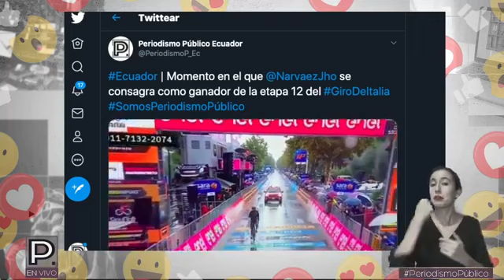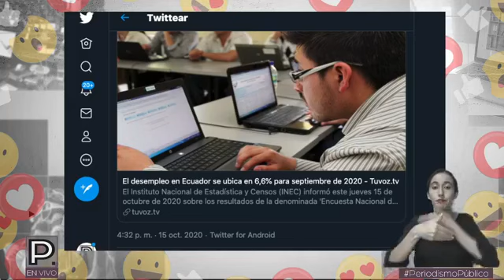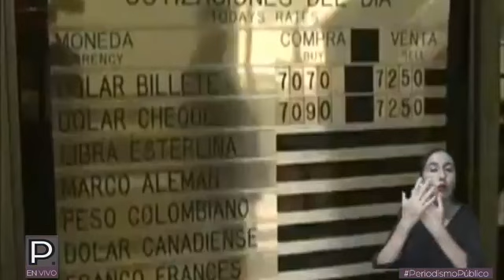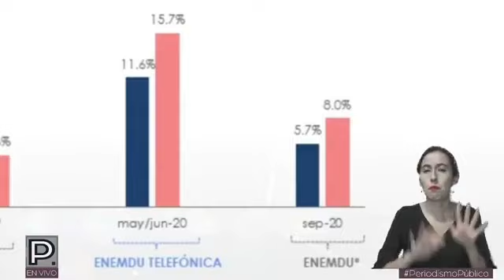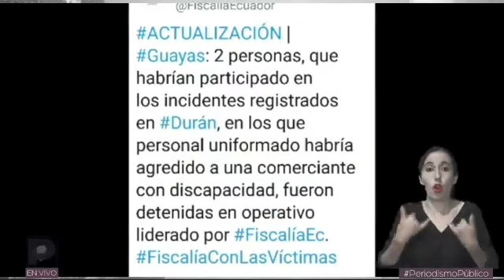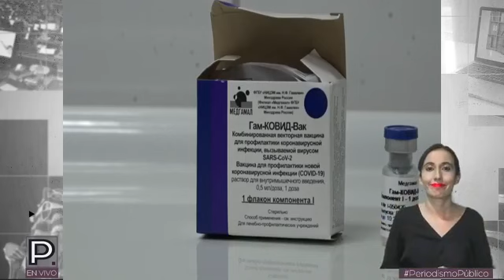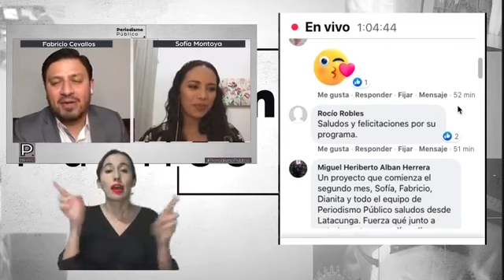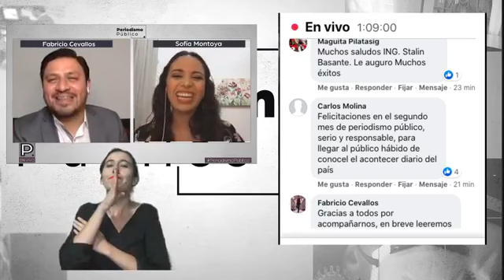Periodismo Público Programa 23 - 15/10/2020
Entrevistados

Patricio Aguilar - Contratista del Estado - Atrasos por parte del gobierno

Stalin Basantes - Director Nacional del Mecanismo Para el Monitoreo de los Derechos de las Personas con Discapacidad de la Defensoría del Pueblo
Vulneración de derechos a persona con discapacidad